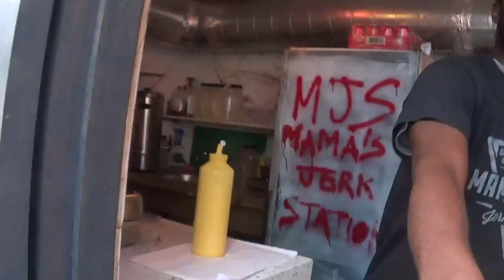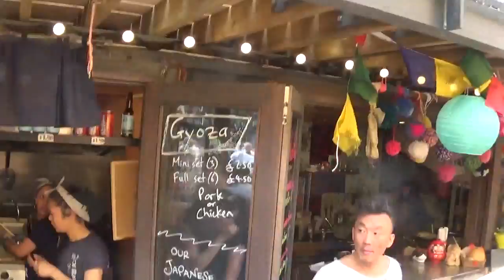Popping in Brixton Pop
I am going to try and make some more interesting videos and I am asking for your suggestions if you would like me to do a video on something (within reason of course like don't ask me to say interview David Cameron or climb to the top of some really high tower or something) But anyway I would welcome any suggestions of things that you would like me to film thanks once again to all of my subscribers for all of your encouragement and support